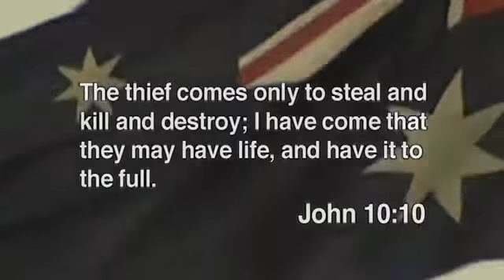National Day of Prayer and Fasting 2013 LIFE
(Originally Published on Feb 23, 2012. ACValues 2,379 Views)

Promo for National Day of Prayer & Fasting 10th February 2013 - LIFE 2013

"The thief comes to kill, steal and destroy, but I have come to give you life and life more abundantly" - John 10:10